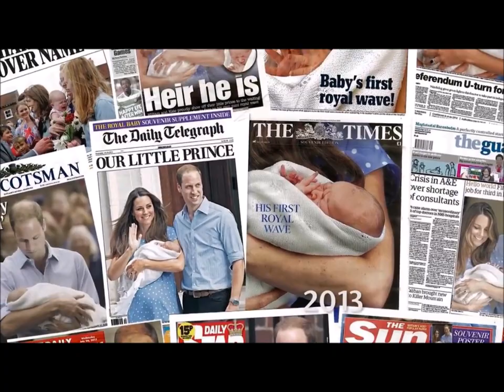BMS Founder in Royal documentary: The Queen's Secrets: Behind The Curtain Of Buckingham Palace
BMS Founder, Thomas Mace-Archer-Mills, features in Royal documentary: The Queen's Secrets: Behind The Curtain Of Buckingham Palace, in reference to the Christening Prince George and his position within the line of succession.

Queen Elizabeth II is the UK's longest reigning monarch. She has broken a record held for over 100 years by her great great grandmother Queen Victoria. She is also the worlds oldest living monarch, reigning with a sure and safe hand, fiercely keeping her nations secrets but around her, her family have kept the media and royal commentators busy, driving a worldwide royal business making billions. But how much do we really know about the Queen?